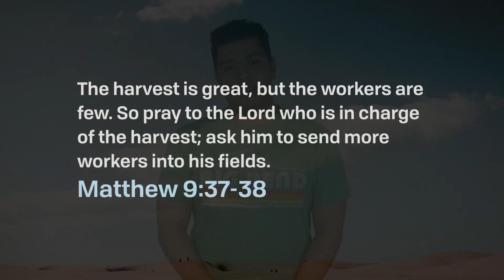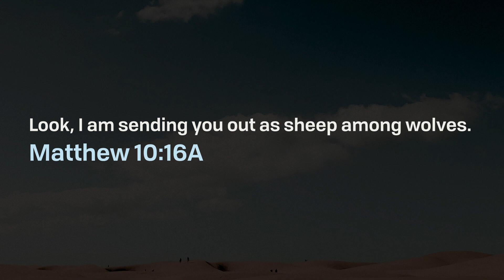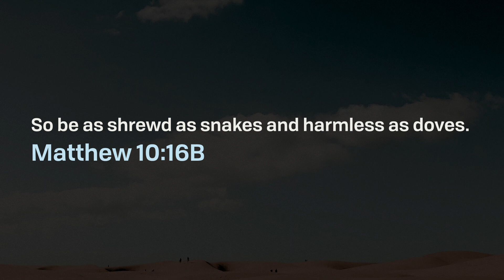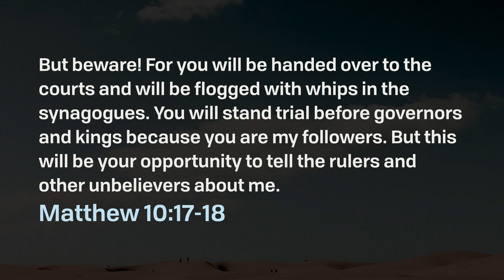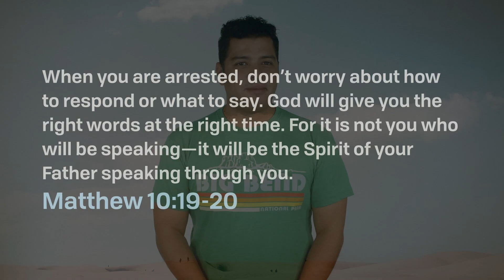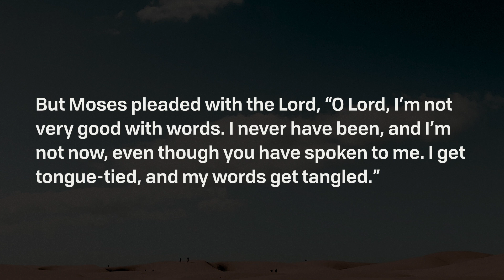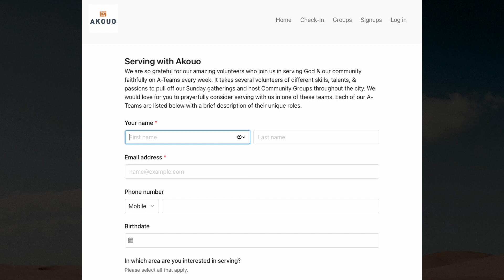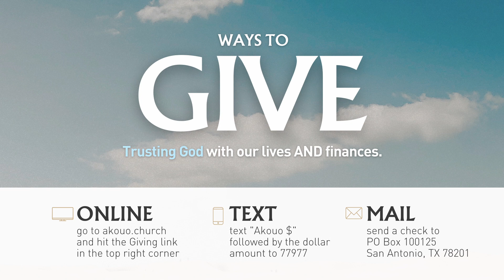Preparing For Danger | Sent Out | Humbie Cervera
How do you prepare for danger?
If you knew that you were in a dangerous situation would you be ready?

This week, Pastor Humbie Cervera talks through how Jesus got his apostles ready to deal with danger as they are sent out.